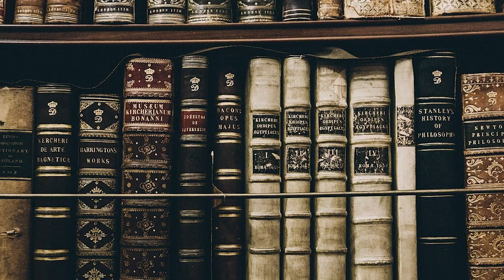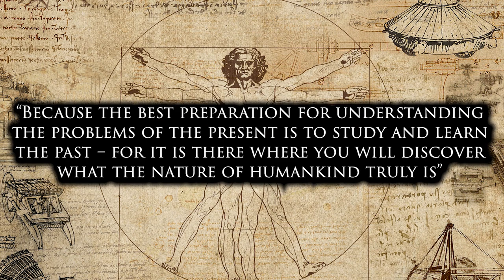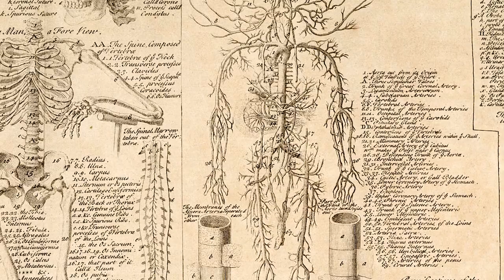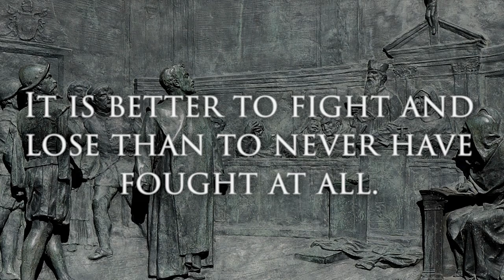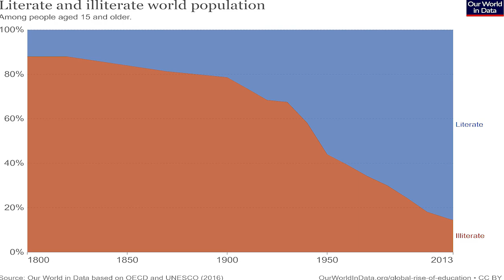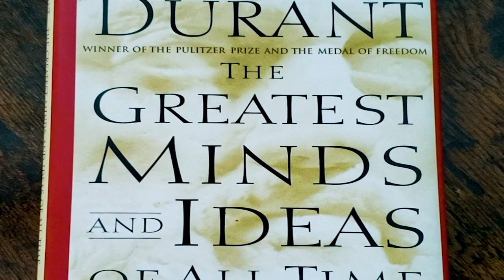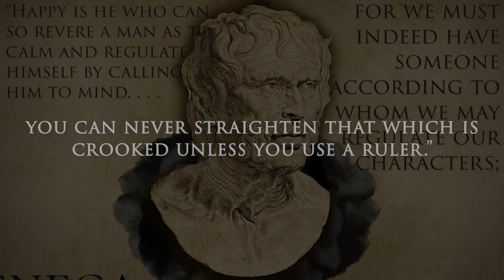5 Reasons The Philosopher Should Study History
"De te fabula narratur" --- "Of you the story is told" as was said by the Roman poet Horace. If we would like to understand the endless flow of daily events, determine their significance, and come to feel “the basic currents underlying surface movements and changes” then we must have our history ever present before our eyes. There are many reasons for the philosopher to study history, these are just 5.

Timestamps:
00:00 5 Reasons The Philosopher Shoulder Study History
01:00 Reason 1
02:30 Reason 2
03:32 Reason 3
04:41 Reason 4
06:11 Reason 5
07:29 Conclusion/Outro